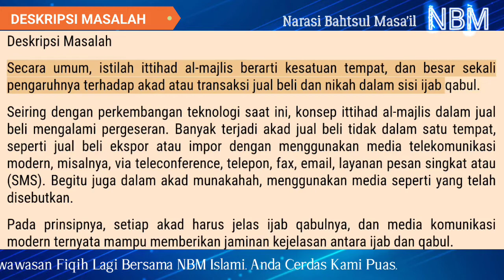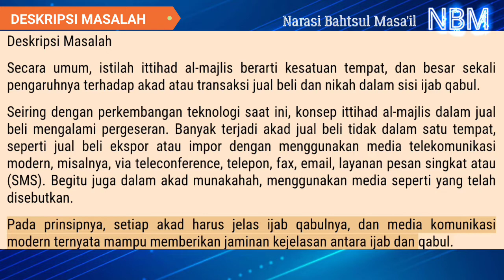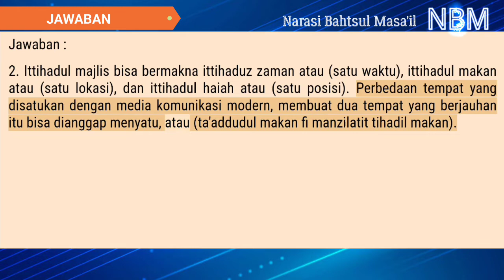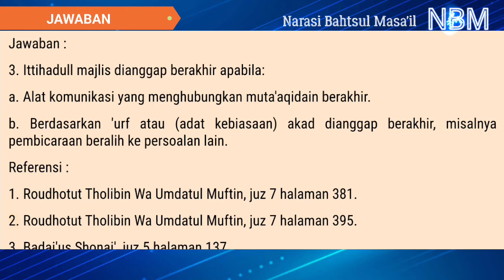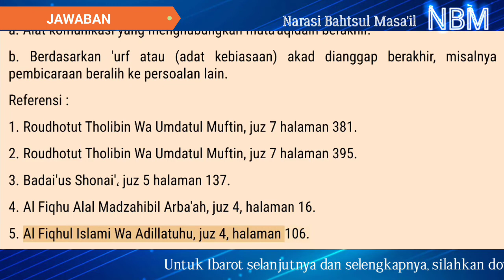BATASAN SATU MAJLIS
Assalamualaikum Wr.Wb.

Sobat NBM ISLAMI semua, kali ini NBM menarasikan hasil Bahtsul Masa'il tentang
Penasaran bagaimana hukumnya tonton sampai selesai.

Catatan :
Semua Ibarot yang dibacakan dalam video, hanya Ibarot no. 1, untuk Ibarot no. 2 dst. silahkan download dibawah ini:

nu online, nu channel,

ngaji gus baha, ngaji buya yahya, nbm islami